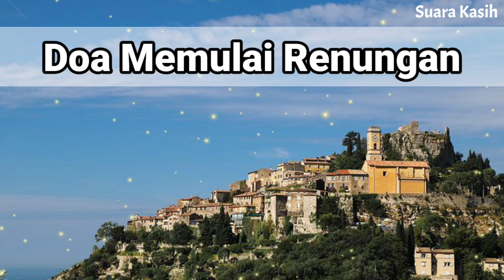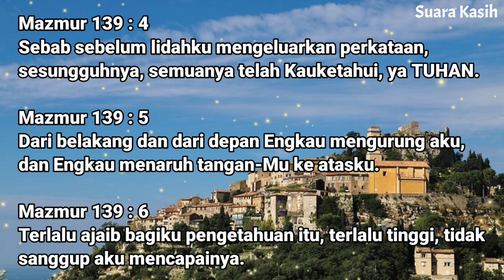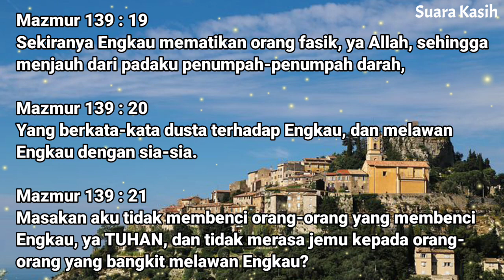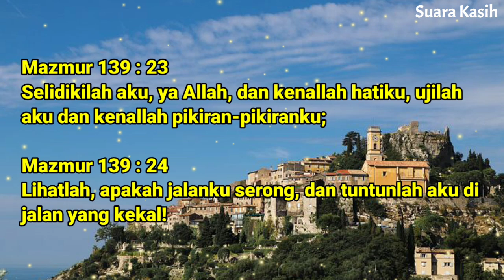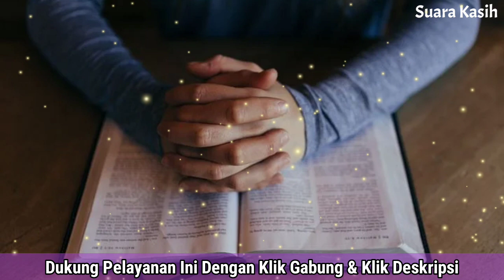Renungan Pagi Kristen - Doa Pagi - Suara Injil - Pohon Kehidupan Terbaru - Saat Teduh Pagi Terbaru